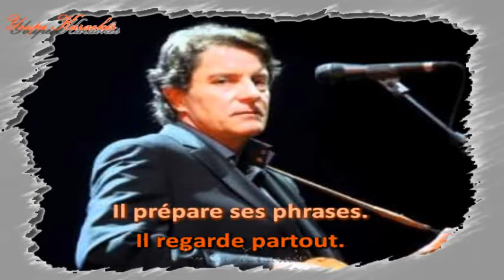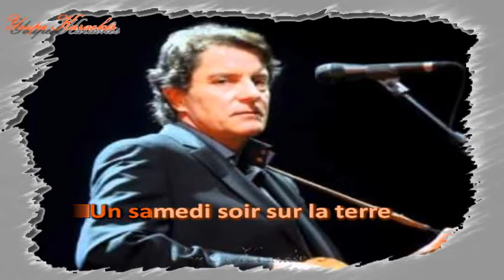Karaoké - Francis Cabrel - Samedi soir sur la terre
À la demande